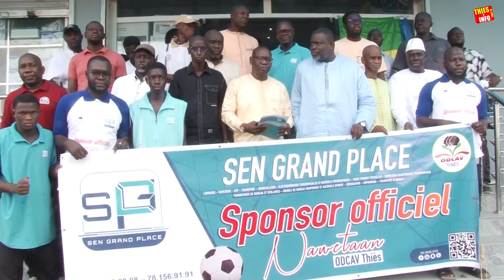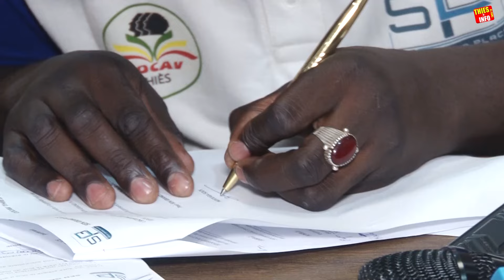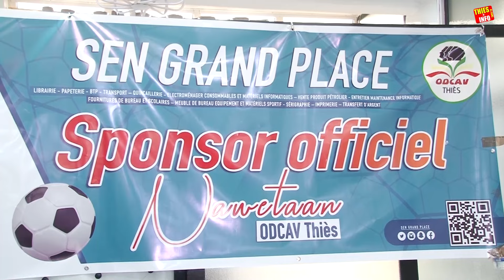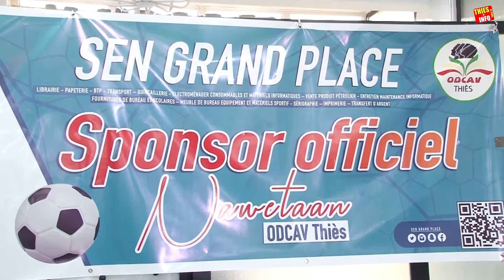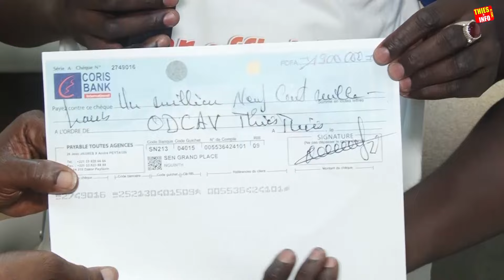Sen Grand Place Sponsorise le Mouvement Navétane à Thiès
Thiesinfo TV Sen Grand Place Sponsorise le Mouvement Navétane à Thiès